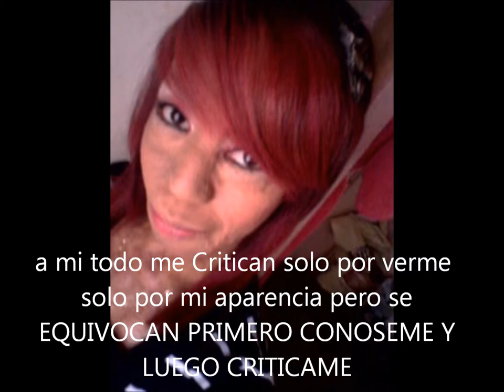Historia de Maria Guadalupe Salcedo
Este vídeo es la historia de una joven de tan solo 16 años que lo hizo para que todos ustedes tomaran consciencia de todas las personas con quemaduras